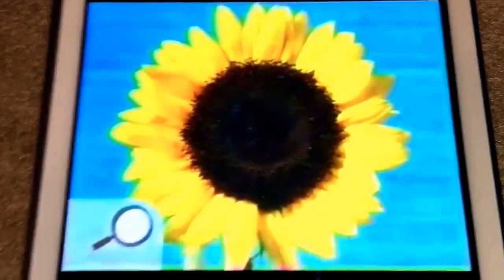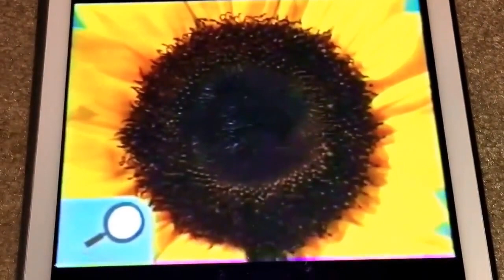Noggin Show & Tell - Sunflower (Better Quality)